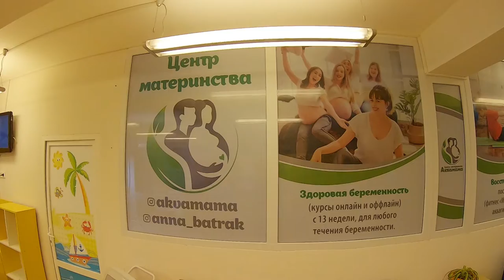Грудничковое плавание в Сочи | Растем Вместе Тоннельная (о бассейне)